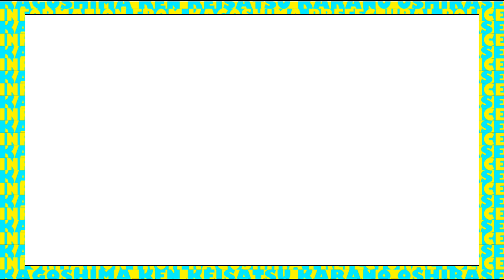【薩摩剣士隼人×鹿児島県警広報】あんしんメール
薩摩剣士隼人シリーズ「燃ゆる刑事！」の刑事たちが大事なことを教えてくれるミニコーナー「かごしまけんけいさつからのおしらせ」。
製作：鹿児島県警察　　協力：チェスト連合

鹿児島総合バラエティー
『薩摩剣士隼人 ＹＯＫＡＤＯ！カゴンマ』
（ＫＴＳ鹿児島テレビ　毎週日曜あさ６：３０～６：４５）

最新情報はこちらもチェック！